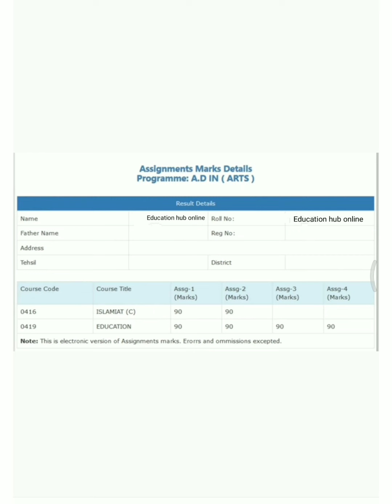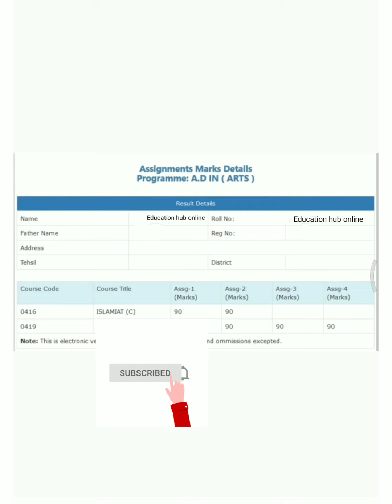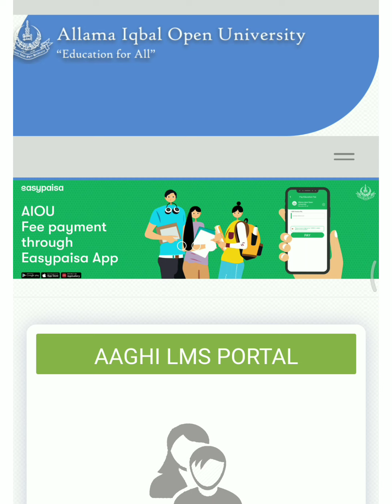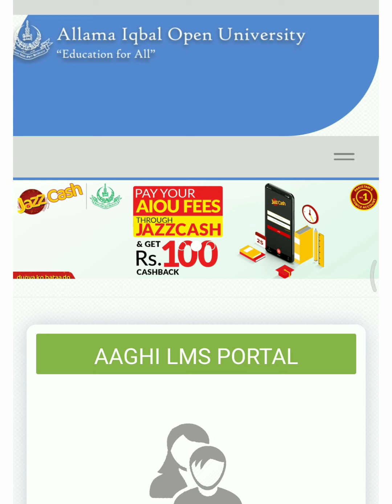Aiou Assignment Marks Calculation Class BA/B.COM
Assalam.O.Allikum.!!. !!

• And In This Channel I will Make Video Allama Iqbal Open University Sloved Assignment.!!. !!
• Mobile Tricks..!!. And Jobs Related..!!. Aiou Tutor Information. !!. !!
• Aiou Admission Confirmation Spring and Autumn 2021/2022. !!. !!
• Allama Iqbal Open University Ki New Update 2021/2022 Ki Ise Channel Pa Hasil Karein. !!
• Isle ilwa Humara Facebook Group B Hai Jis Mai apko Hath Se Likhi Hoi Assignment .!!
• PDF Mai Assignment .!!
• LMS Ki Solved Assignment. !!
• Aiou New Update. !!
• Aiou All Program Ki Prospect Available Hain. !!
• Or B Kafi Information aiou Ki Mila Gae Apko. !!.
• Education hub online system...!!. !!